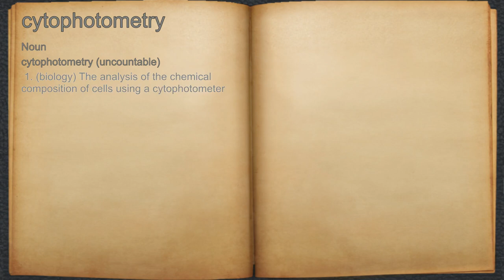What does cytophotometry mean?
A spoken definition of cytophotometry.

Intro Sound:
Typewriter - Tamskp